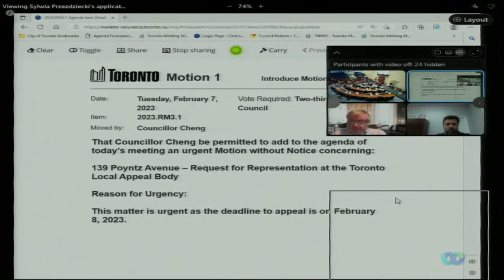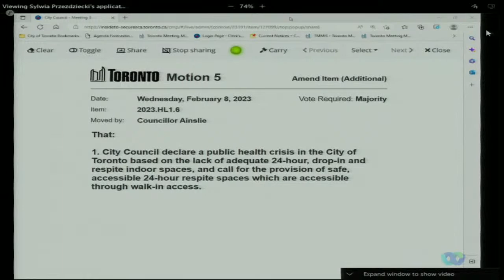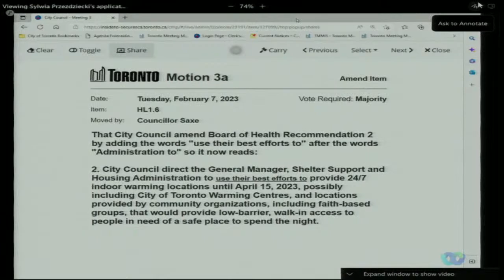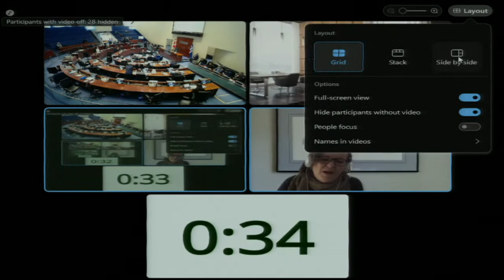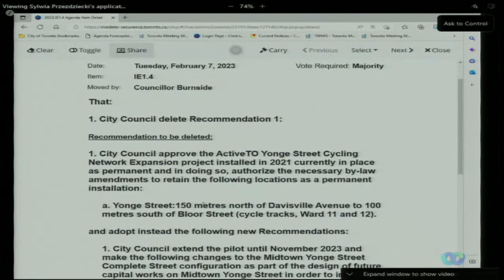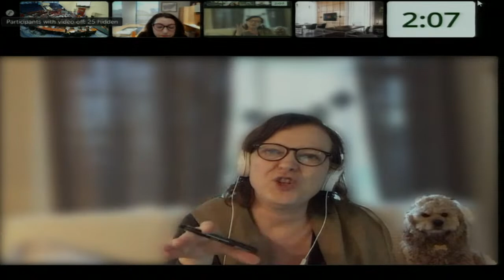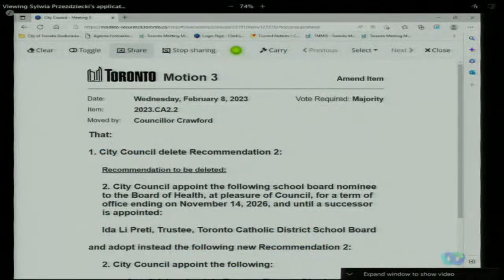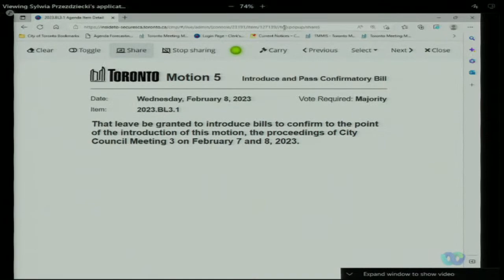City Council - February 8, 2023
City Council, meeting 3, February 8, 2023
Agenda and background materials: